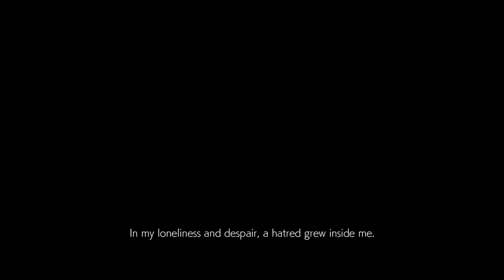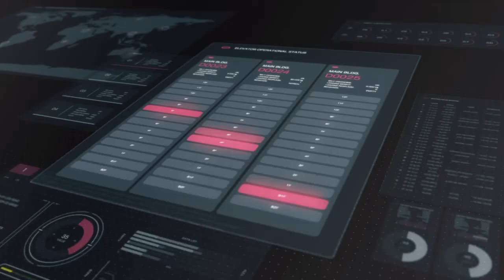Siya channels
TEKKEN 7